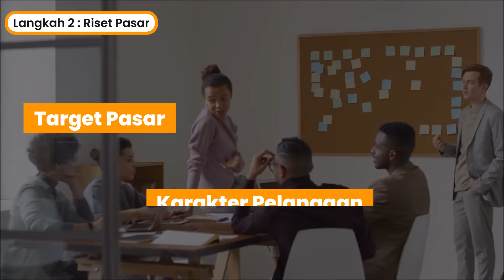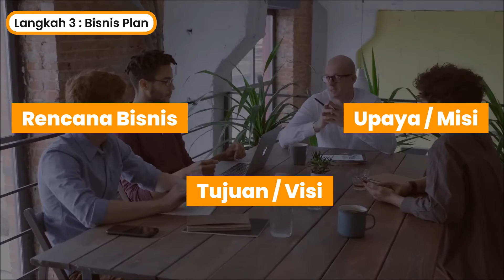6 RAHASIA MULAI BISNIS DARI NOL | UTOPEDIA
Siapa disini yang tertarik memulai bisnis tapi takut gagal ?? Nah kali ini kita bakal kasih rahasia supaya kalian ga takut memulai bisnis mulai dari 0. Tonton habis ya !!!

TEMPAT KOLABORASI PALING PAS DI PALEMBANG??!? Emang ada, tentunya ada. Di BUCIN kali ini kita akan membahas tentang Utopia. Penasaran kan apa aja yang bakal dibahas?? tonton sampai habis yaa. . .

Yang lama selalu buat nyaman, tapi kenapa tidak coba yang baru?

Bangunan demi bangunan telah dibangun tapi apa yang membuat bangunan ini special? Memperkenalkan UTOPIA Collaboration Space, dimana Bisnis dan Kreatifitas bergabung menjadi satu kesatuan.

Tempat dimana semua bisa berdiri dan membuka halaman baru.
UTOPIA Collaboration Space includes:
▫️ 23 Tenant Slot
▫️ 6 Rent Office
▫️ Meeting Room
▫️ Comfy Coworking Space
▫️ Musholla
▫️ Parking Area
▫️ Daily Event
▫️ Business Matching
▫️ And More

Find out more at Bit.ly/wautopia

📍 Jl. POM IX, Lorok Pakjo, Kec. Ilir Bar. I, Kota Palembang